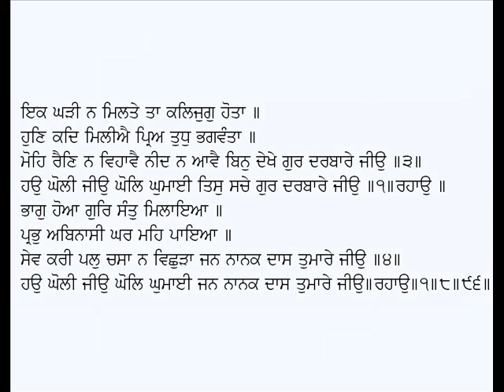Mera Man Lochai Gur Darshan Taain-Guru Arjan Dev Ji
Shabad: Mera Man Lochai Gur Darshan Taain
Poet: Guru Arjan Dev Ji
Voice: Karamjit Singh Gathwala